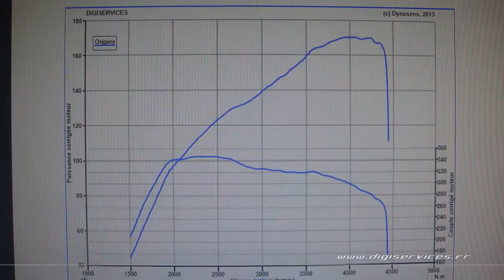Audi Q5 tdi 170cv AUTO Reprogrammation Moteur @ 203cv Digiservices Paris 77 Dyno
Reprogrammation moteur sur une Audi Q5 tdi de 170cv équipée d'une boite automatique.